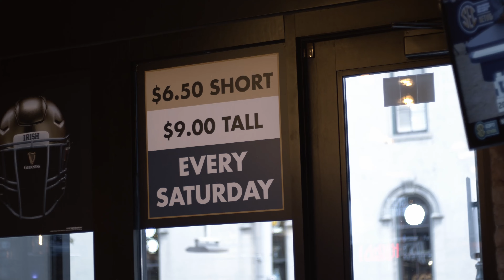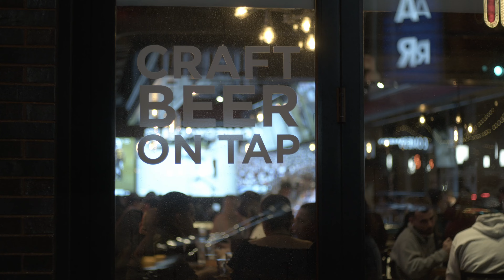Exploring District Tap: Indy's Premier Sports Bar Experience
Join host Renee Michelle Merrifield on IN the Loop TV Show for an exclusive look inside the District Tap, the heart of Indianapolis's vibrant sports bar scene. Situated on Georgia Street and boasting another bustling location on 82nd Street, the District Tap stands out with its massive TVs, perfect for game day, and a lively atmosphere that encapsulates the spirit of downtown Indy. In this segment, we chat with Michael Cranfill, the proprietor, who gives us the lowdown on their famous dirty wings, extensive drink selection, and the unique vibe of their indoor-outdoor spaces. Discover why the District Tap is the go-to spot for sports enthusiasts, foodies, and anyone looking to catch the pulse of Indianapolis. From trivia nights to live music and a menu that tantalizes with steakhouse quality meals, there’s something for everyone.

​@INtheLoopTVshow is an engaging Indianapolis TV show highlighting the city's culture, events, and stories. Through interviews and local exploration, it captures the essence of Indianapolis, connecting viewers to its vibrant spirit and charm.

Thursday 7p LIVEstream on Facebook, YouTube, and Twitch
Saturdays midnight on ABC /@wrtv6

Hosted by: @fightkidfight
Produced by:  @JasonAaronPro